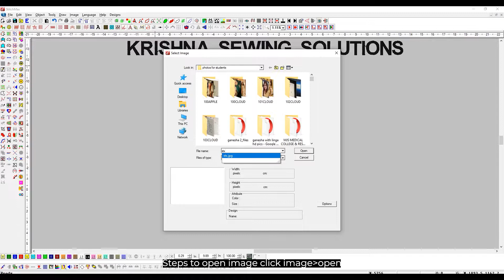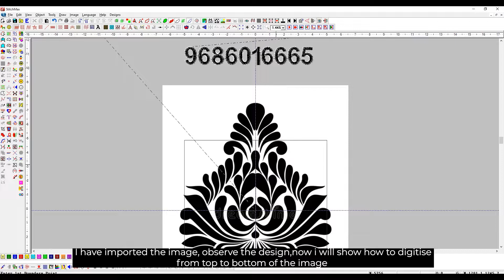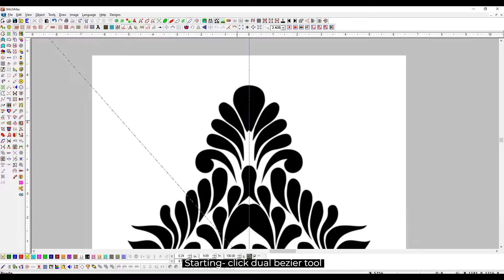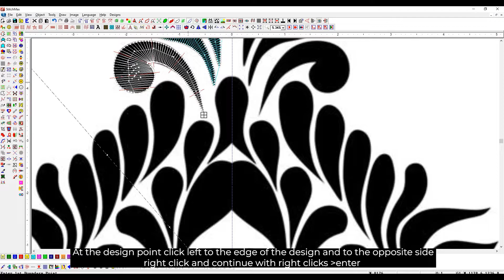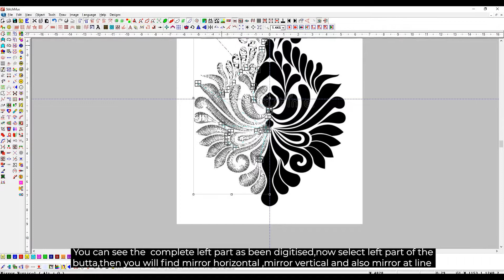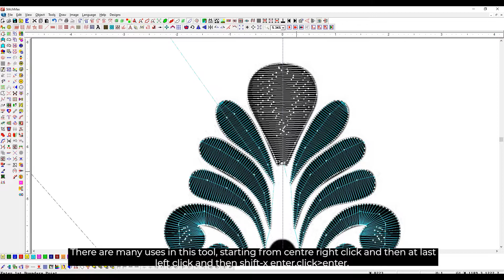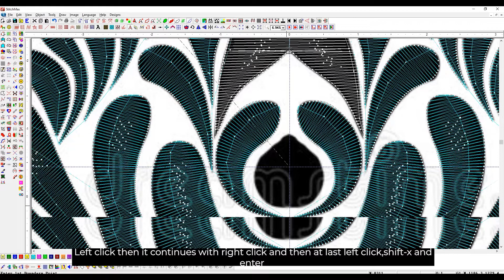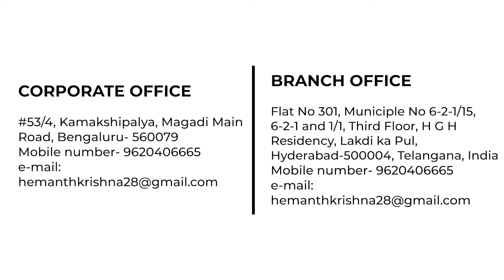Stitchmax Designing Tutorials | Lesson 2: Dual Beziere Tool (Telugu)